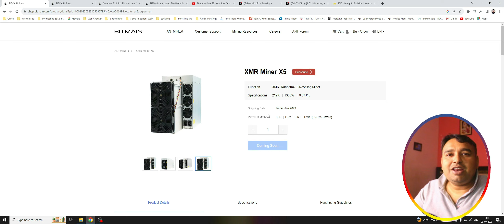Antminer S21 Series Launch By Bitmain || S21 250TH || Antminer X5 Monero